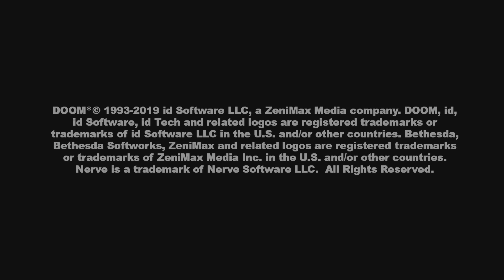DOOM - Episode 2 Part 2 - 2023-10-30